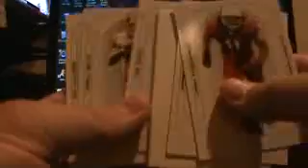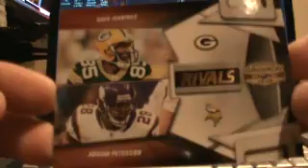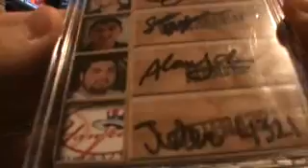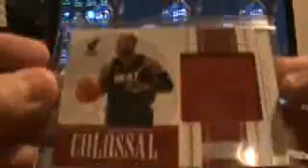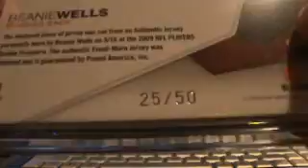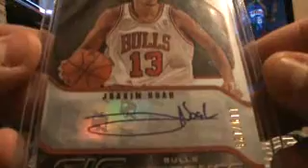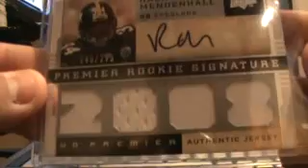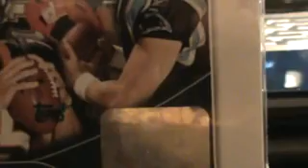Mailday + Card Show Recap + New Cards FT/FS + Box Break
All FT/FS. Lookinf for Ryan Mathews and Omri Casspi.